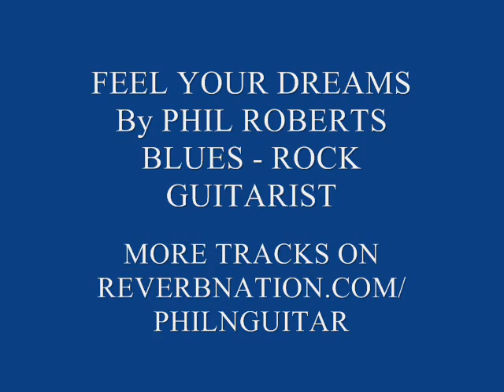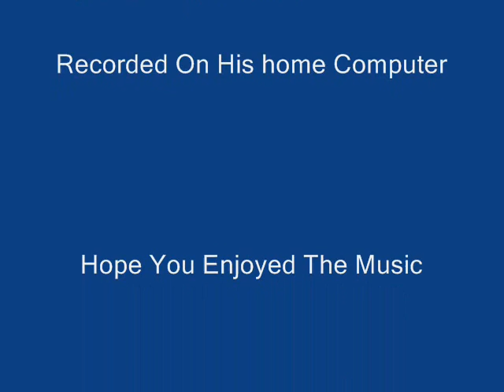FEEL YOUR DREAMS (Phil Roberts)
Blues Track Composed By Phil Roberts